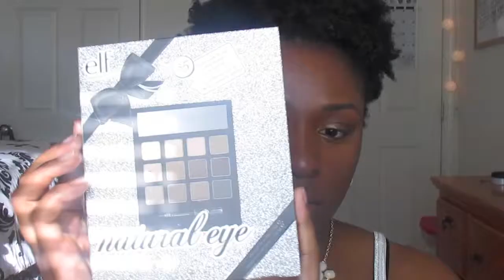Bronze Glam Look | Get Ready With Me !!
Hey loves I hope you guys like this bronze get ready with makeup look ! I was kind of inspired by Khloe Kardashian Cosmo cover but with a little more glam !